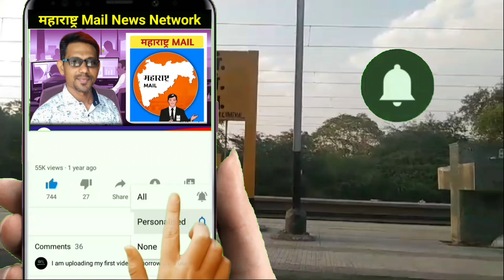सम्राट डोंगरदिवेच्या त्या प्रतिक्रिया वरून बौद्ध समाजाचा रोष